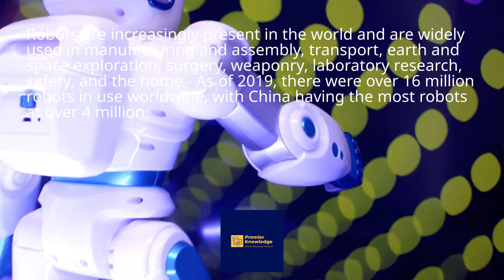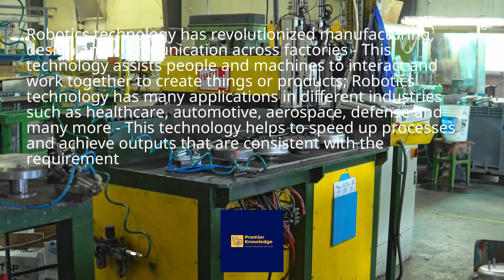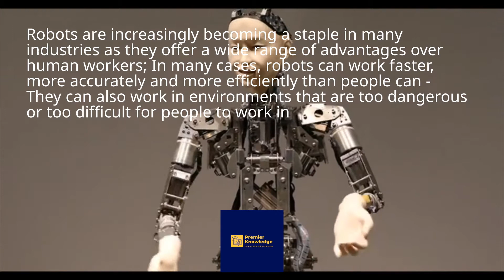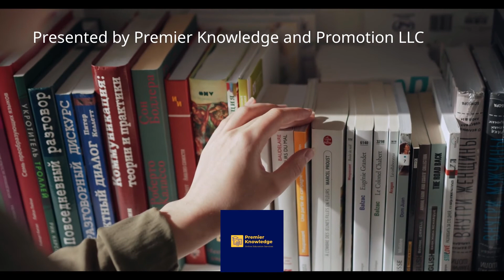AI FOR BEGINNERS CHAPTER 6: ROBOTICS TECHNOLOGY AN ITS ADVANTAGES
Robotics is an interdisciplinary branch of engineering and science that includes mechanical engineering, electrical engineering, computer science, and others; Robotics deals with the design, construction, operation, and use of robots, as well as computer systems for their control, sensory feedback, and information processing.
In practice, robotics involves the creation of machines that can substitute for humans in dangerous or manufacturing tasks; Robotics is also used in STEM (science, technology, engineering, and mathematics) as a teaching aid - The first digital and programmable robot was invented by George Devol in 1954 and was named UNIMATE.
Robots are increasingly present in the world and are widely used in manufacturing and assembly, transport, earth and space exploration, surgery, weaponry, laboratory research, safety, and the home - As of 2019, there were over 16 million robots in use worldwide, with China having the most robots at over 4 million.
Robotics technology has revolutionized manufacturing, design and communication across factories - This technology assists people and machines to interact and work together to create things or products; Robotics technology has many applications in different industries such as healthcare, automotive, aerospace, defense and many more - This technology helps to speed up processes and achieve outputs that are consistent with the requirement.
Robotics technology can be used for various tasks such as welding, fabricating, measuring and inspecting products; This technology is used extensively in manufacturing industries to reduce cost and time - Robotics technology is also used in healthcare industry for various purposes such as surgery, rehabilitation and diagnosis.
Robots are increasingly becoming a staple in many industries as they offer a wide range of advantages over human workers; In many cases, robots can work faster, more accurately and more efficiently than people can - They can also work in environments that are too dangerous or too difficult for people to work in.
One of the most important advantages of robots is that they can help to improve safety in the workplace; In many cases, robots can be programmed to work in hazardous environments without putting human workers at risk - They can also be equipped with sensors that help to detect potential dangers and avoid accidents.
Another advantage of robots is that they can help to improve productivity; In many cases, robots can work faster and more accurately than human workers; This can help to free up time for people to do other tasks or to focus on more complex tasks.
Finally, robots can help to improve the quality of products; In many cases, robots can be programmed to work with higher precision than human workers; This can help to reduce defects and improve the overall quality of products.
Free AI Course for Beginners, Free AI Course